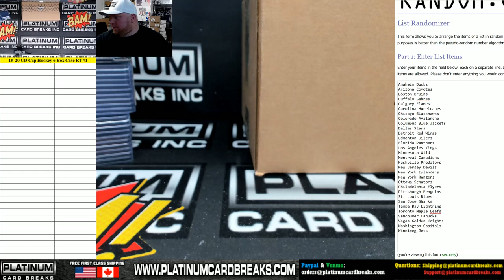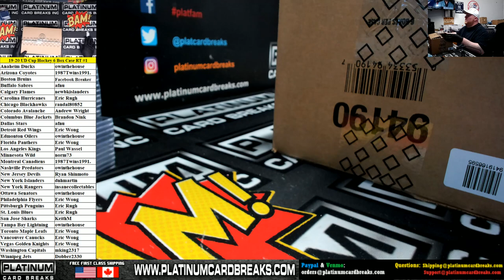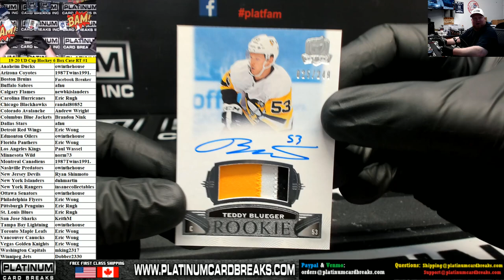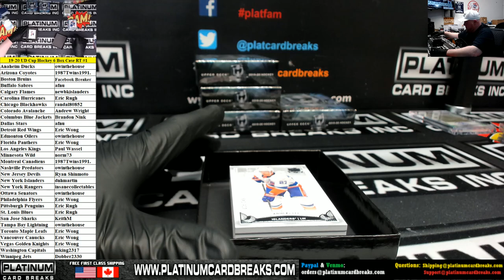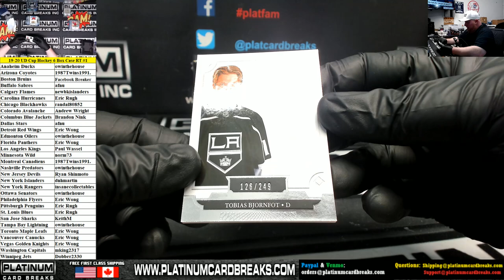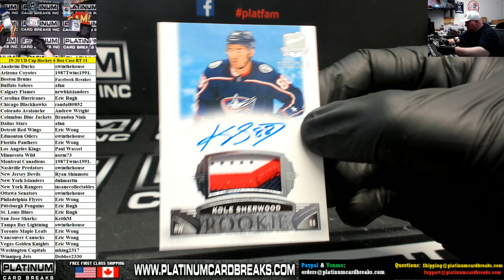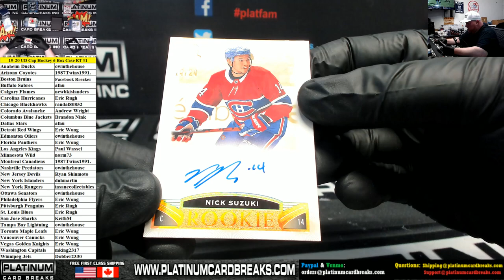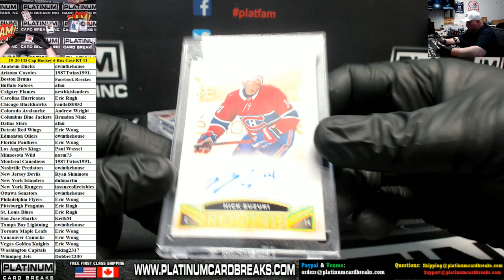2019-20 Upper Deck The Cup Hockey 6 Box Case Random Teams #1